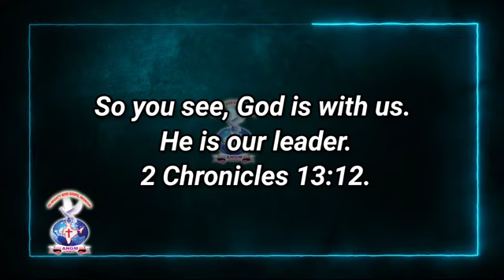2 Chronicles 13:12 joyfulday bibleverse dailydevotional (2)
2 Chronicles 13:12